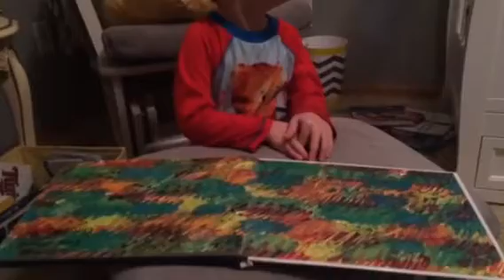Joe reading a book by himself at bedtimel